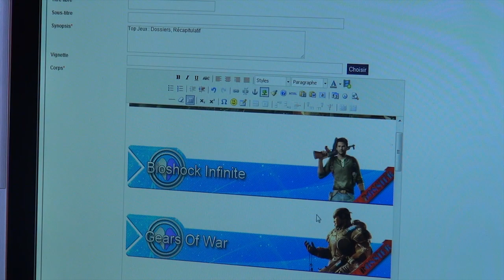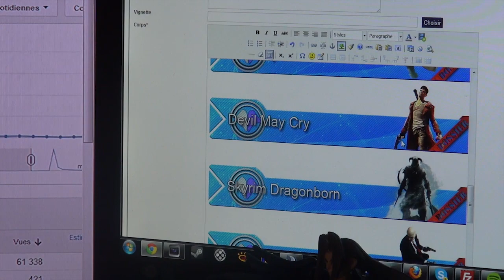Video Gaming House #7 : Le portail Top Jeux !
en une :)
7eme vidéo de la gaming house et de Millenium en général dans les coulisses, elle est consacrée au portail top jeux, rien à dire de plus, vous verrez tout est dans la vidéo :)